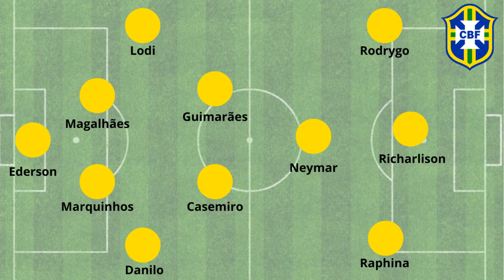PREVIA PERÚ-BRASIL! FECHA 2 de la CONMEBOL!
Se viene mañana la segunda fecha de la clasificatoria para el Mundial del 2026!